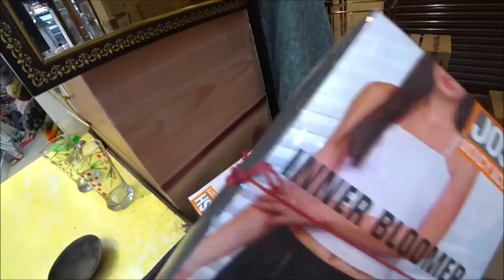46. Чуть не поссорились в день рождения мужа. Шопинг, он меня не слушает, пусть делает что хочет!